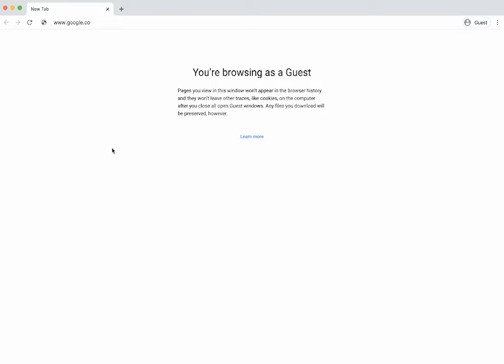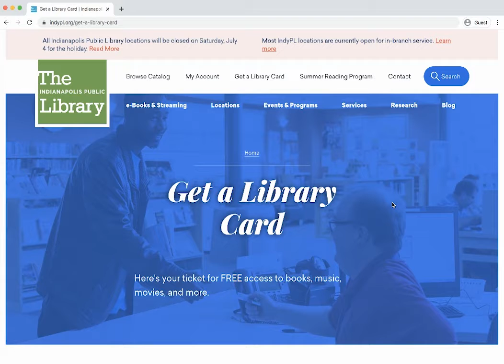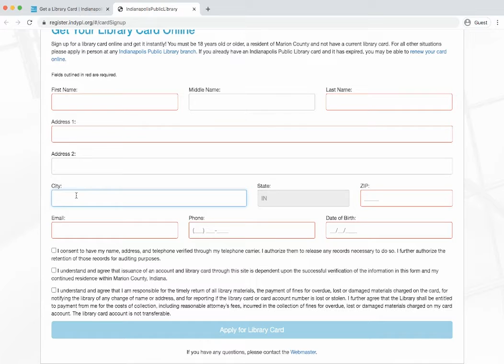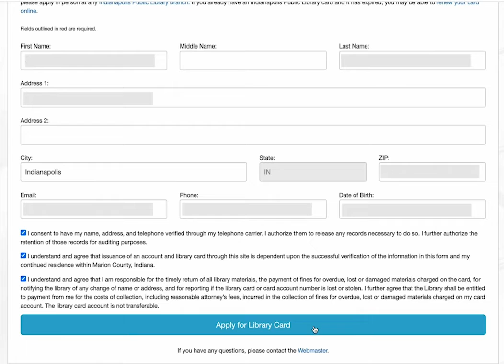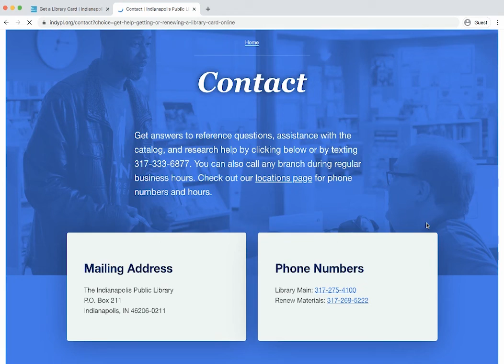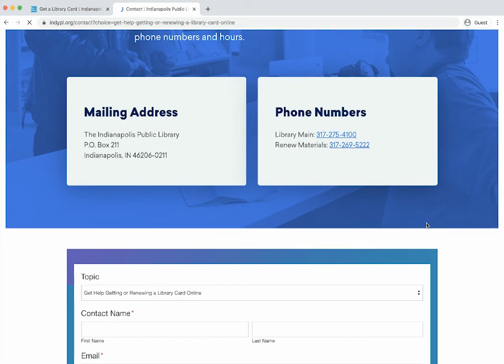Spanish Language Tutorial: Getting A Library Card